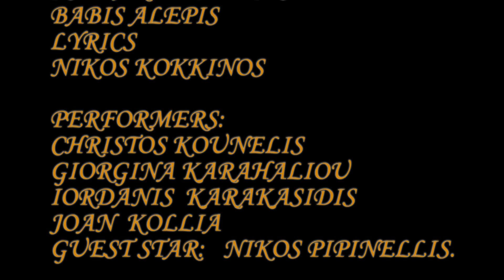THE GLASS TOWER Trailer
Red Fox Studios proudly presents our Rock Opera in the making. The Glass Tower is a science fiction musical created in Athens, Greece. We are in the rehearsal and promotional phase, if you are interested in supporting or getting involved in the show, please get in touch.